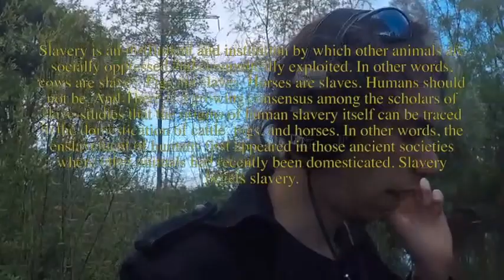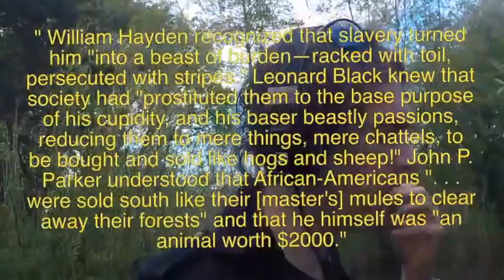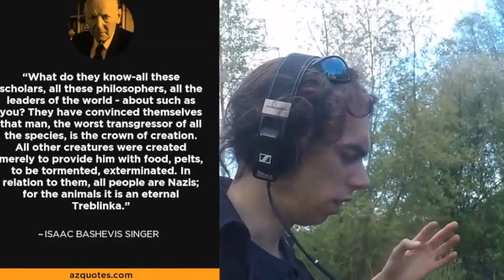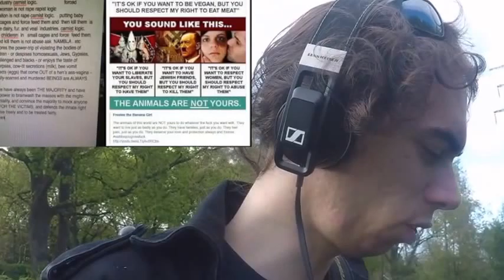vegan animal rights morality speech, the victim's point of view [The mirror of the true]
this i a speech by grimathar ceikeverjn there he talks about talks about animal rights and veganism. he is 13 year vegan, in this video he talks about the victim's point of view. and Try To Let You Imagine. how it feel to being the victim in this scenario.  and try to let you feel this for the victim, from the animals point of view. If you are not the victim, don't examine it entirely from your point of view because when YOU'RE not the victim, it becomes pretty easy to rationalize and excuse cruelty, injustice, inequality, slavery, and even murder. But when you're the victim, things look a lot differently from that angle.
It is not your right—based on YOUR traditions, YOUR customs and YOUR habits—to deny animals THEIR freedom so you can harm them, enslave them and kill them. Thats not what rights are about. Thats injustice. There is no counter-argument to veganism. Accept it. Apologize for the way youve been living. Make amends and move forward. go vegan The mirror of the true